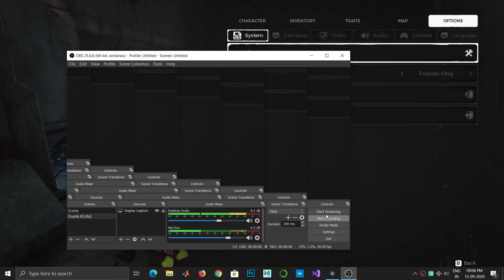Remnant from the ashes Undying King: 20 mins of slowly descending into insanity compilation.